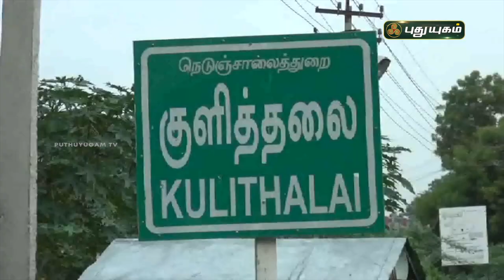உலக சாதனை படைக்க தீவிர பயிற்சியில் மாணவ மாணவிகள் | குளித்தலை | PuthuyugamTV